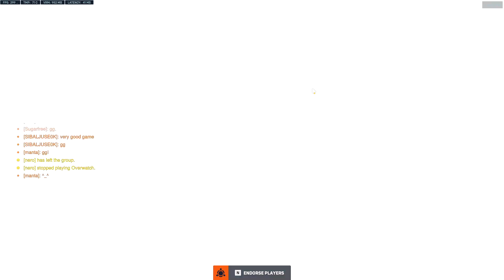SUGARFREE PRO GENJI AND TRACER - POTG! [ OVERWATCH 2 SEASON 3 TOP 500 ]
► Video Source :
Support Sugarfree, please!
✔ Video Edited By : Overwatch Pro
Vancouver Titans Sugarfree plays as Genji on Paraiso. In this ow 2 replay he gets POTG. Top 500 and Pro Tracer pov gameplay. Tips and tricks 2023.